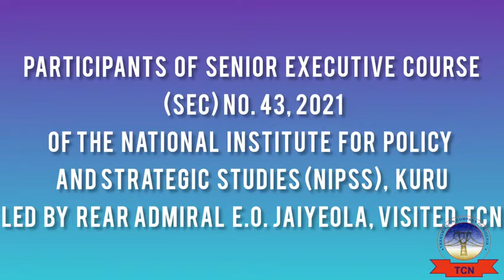PARTICIPANTS OF SENIOR EXECUTIVE COURSE NO. 43, (2021), AND NIPSS TEAM PAID A COURTESY VISIT TO TCN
PARTICIPANTS OF SENIOR EXECUTIVE COURSE (SEC) NO. 43, (2021), OF THE NATIONAL INSTITUTE FOR POLICY AND STRATEGIC STUDIES (NIPSS), KURU, LED BY REAR ADMIRAL E.O. JAIYEOLA, VISITED TCN. DISCUSSIONS WERE STRATEGIC TO POLICY BUILDING FOR THE NATION. AT TCN CHQ, ON TUESDAY, 20th APRIL, 2021.